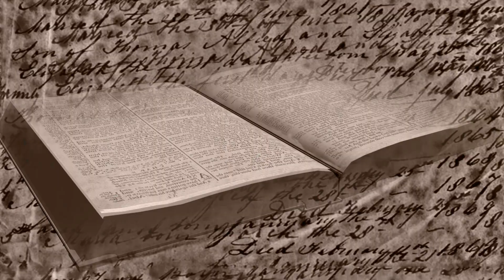Lyrics by L. Arbenina ( Host )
My dedication to S. Rachmaninoff.